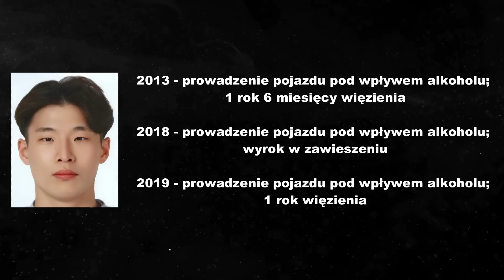Sprawa ZABÓJCY TAKSÓWKARZA Z PAJU || CIEMNA STRONA KOREI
W dzisiejszym odcinku Ciemnej Strony Korei omawiam sprawę 31-letniego Lee Kiyounga, zatrzymanego za z abójstwo taksówkarza i ukrycie jego ciała... w szafie. To jednak nie była jedyna ofiara tego mężczyzna.